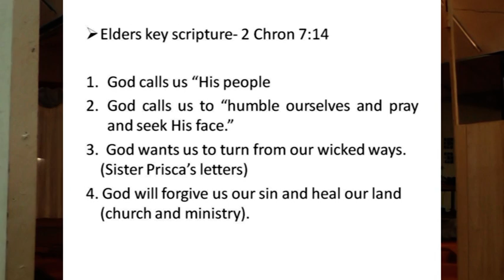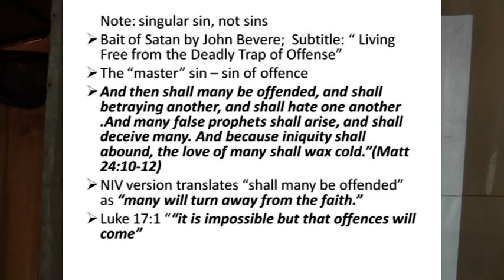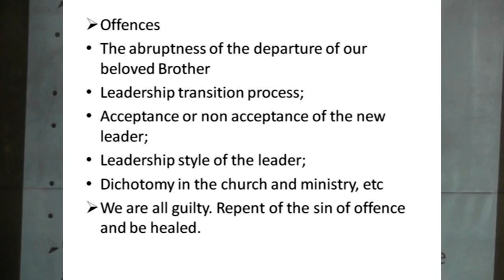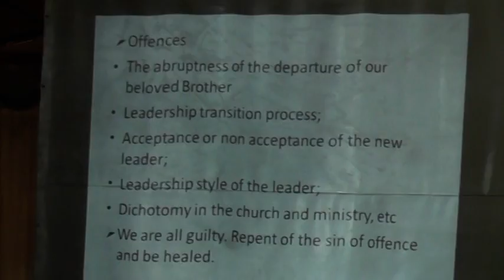CMFI International Convention, Yaounde, December 2012, Day 5 Part 2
Contributions from Nigerian  and DRC Delegations amongst others